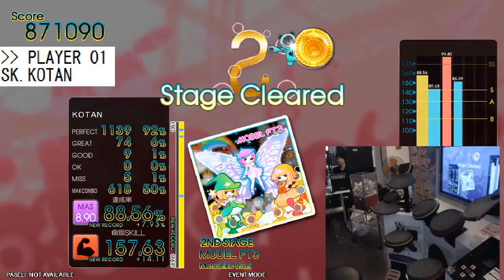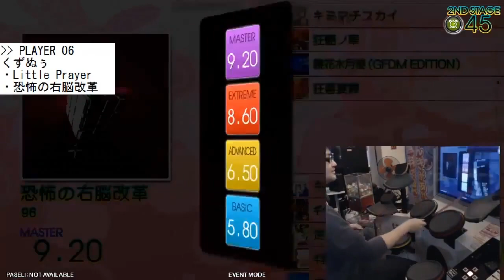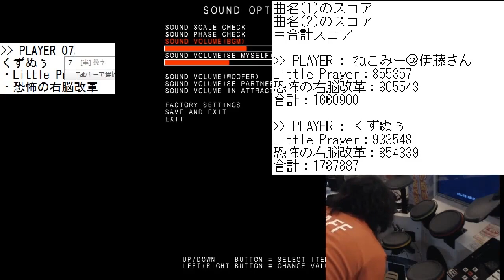X-treme Topranker Survival 1回戦 Aグループ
2014年3月22日

SK.KOTAN vs. MK-IBIS
kaitosaint vs. B9TRIA.A
ねこみー@伊藤さん vs. くずぬぅ